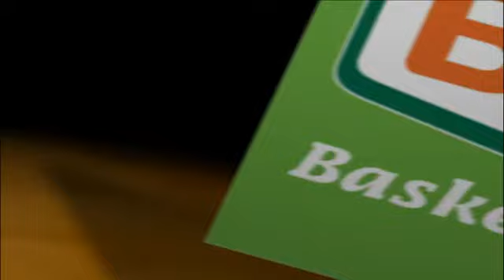Banvit - Royal Hall Gaziantep, TBL, Round 10